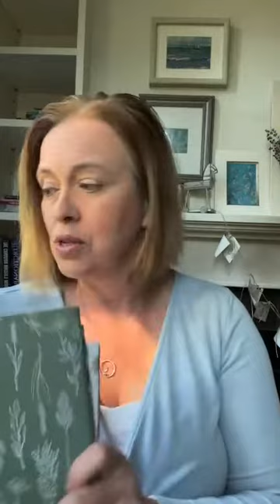Do you Have a Homeschool Mom Journaling Practice?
Get clarity in addressing your big emotions, your overwhelm, and addressing transitions in your life through a journaling practice.

Find Pat’s resources @patfenner (& check out her new podcast on Transitions too!)

You can find all my journaling workbooks for the homeschool mama

Xx